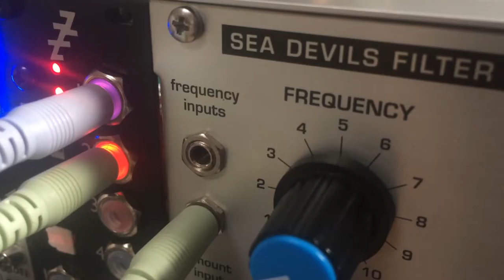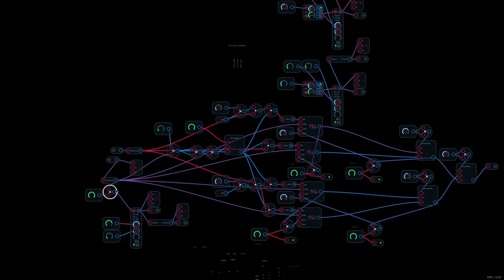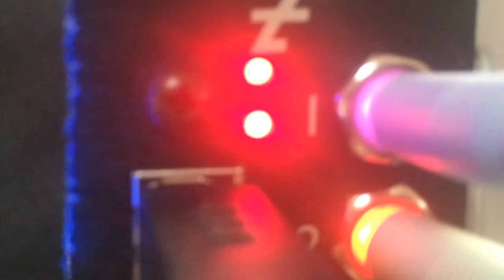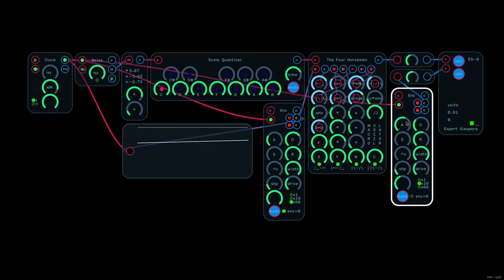Audulus + Expert Sleepers ES-8: The Four Horsemen Macro Oscillator